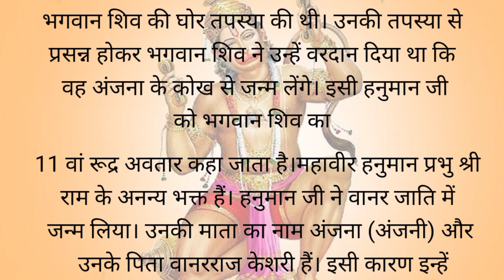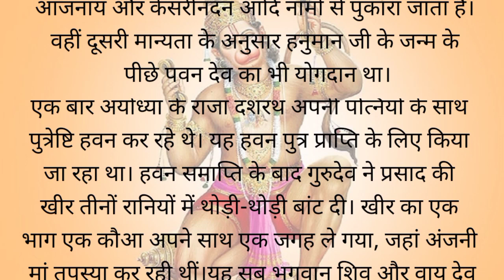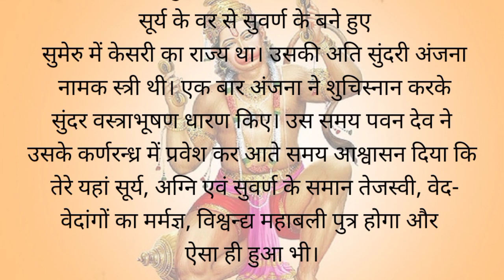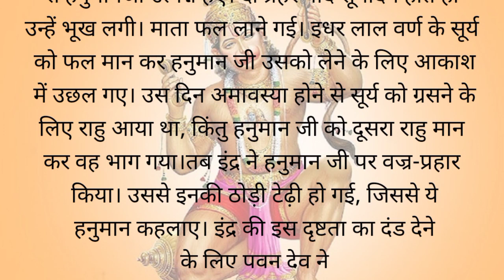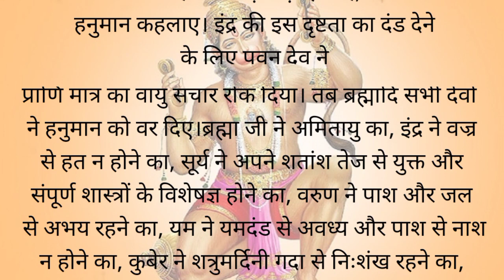bhakti Katha ll हनुमान जयंती क्यों मनाई जाती है, हनुमान जन्म की कथा ll mythological story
Hanuman jayanti special ll हनुमान जयंती क्यों मनाई जाती है वह हनुमान जी के जन्म की कथा ll
हनुमान जयंती की कथा
हनुमान जयंती कथा 2024
कथा हनुमान जयंती की
हनुमान जी के जन्म कीकहानी
हनुमान जयंती क्यों मनाईजाती है
हनुमान जयंती कहनी
ancient Hindu mythological story
Hindu mythological story
ancient Hindu story
Hanuman Katha
jayanti Hanuman Katha